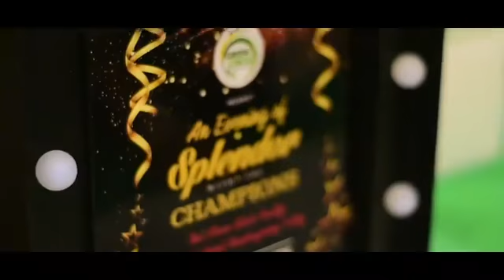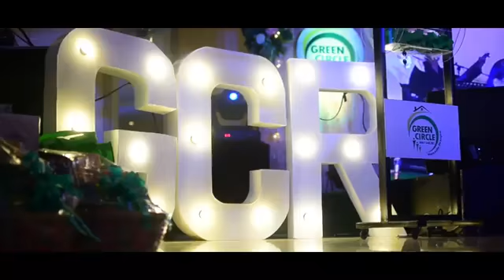Green Circle Realty Thanks Giving Party 2018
"Let us come alive to the splendor that is all around us and see the beauty in the ordinary things."

Last night, Green Circle Realty held its 2018 Thanksgiving Party and it was truly An Evening of Splendor with the Champions!

And true to GCR's tradition of celebrating the countless blessings and victories at the end of each year, 2018's thanksgiving and celebration was a night to remember for the GCR champion salespreneurs.

Here are just some of the highlights of GCR's evening filled with many splendid moments and the sweet taste of success.